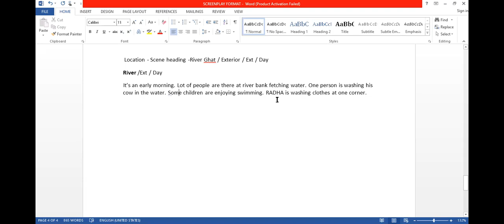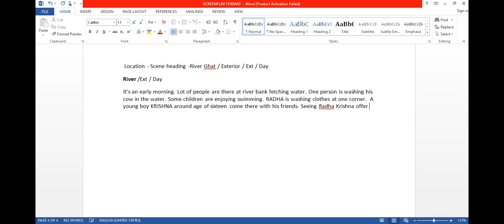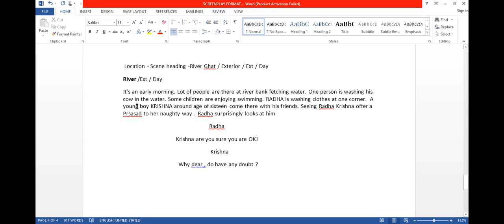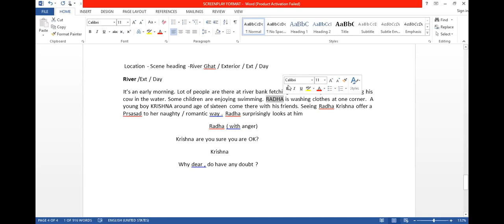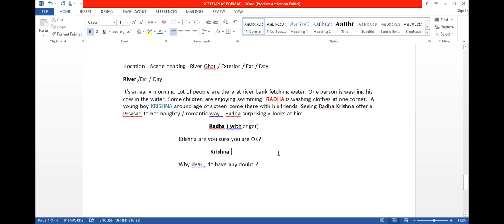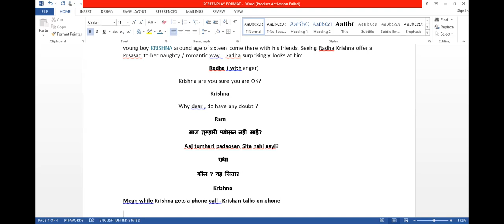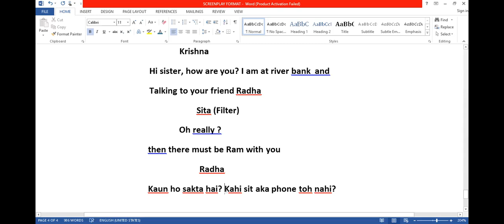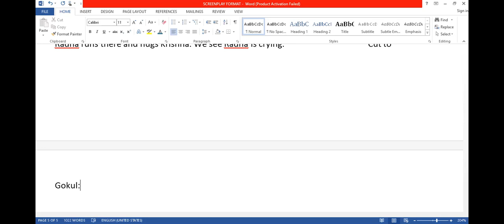Screenplay Format Part one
Learn How to write a screenplay in Industry format. Explained by Bapu Sarvagod
Script Writing and Concept Development Workshop 12-13 November 2022
at W.R.I.C., Mumbai University,Kalina Campus Santacruz East Mumbai
Script Writing Certificate Course is going to be held on 12th & 13th November 2022 from 10 AM to 6 PM at W.R.I.C., Mumbai University, Kalina Campus Santacruz East, Mumbai. Important Features of 98 Course: Complete Process Process Process as Script Writer in Film. 2) Professional Film & Web series Script Writing Process Idea to Final Draft 3) Preparation of Project Proposal of Script 4) Professional Pitching of Script 5) Intellectual Property Rights 6) Novel Publication Resources 7) Special Benefits of Career Opportunities Course: 1) in a network of filmmakers and writers Opportunity to join 2) Opportunity to complete professional script during course duration 3) Options to obtain certificate and script writing diploma on evaluation of your writing projects 4) Assistance in pitching for international distribution of your script For 5) Group funding for your film projects Getting qualified to be a member of the PA Filmmaker Forum to receive 5) One year support of professional consultant for your script projects. 6) industry career support. 7) Film Industry Tours and Professional Skill Development Activities. This course is recommended only for genuine writers who want to work hard on scriptwriting projects. Limited seats book your seat today call senseindia 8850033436 / 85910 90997